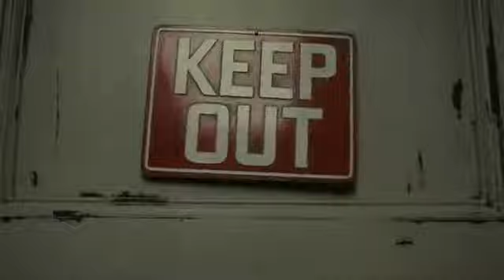Dark Shadows 2012 Teaser Fun Made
Dark Shadows
Teaser